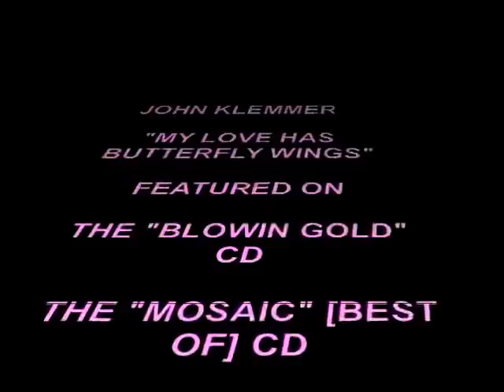SMOOTH JAZZ JOHN KLEMMER SAX "MY LOVE HAS BUTTERFLY WINGS"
THE CLASSIC BALLAD HIT SONG FROM THE JOHN KLEMMER CD "BLOW'IN GOLD"  "BLOWIN GOLD"
"MOSAIC" [BEST OF VOL.1]
VIDEO BY; TADACIOUS HILLER
JOHN KLEMMER CDS & DIGITAL AVAILABLE AT
AMAZON.COM